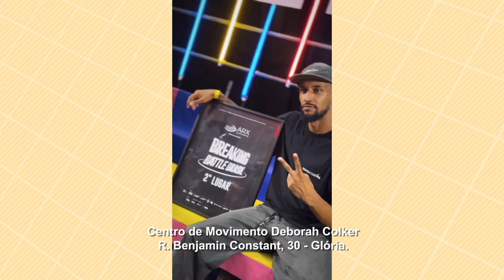Agenda Cultural - 08/08/24